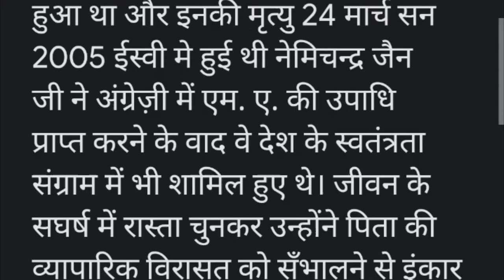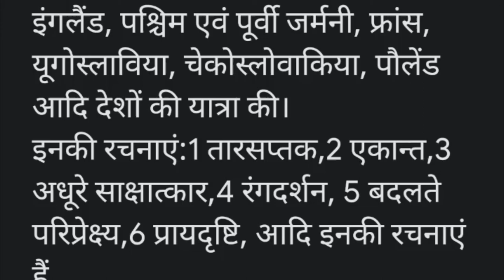नेमिचंद्र जैन का जीवन परिचय कैसे लिखें, nemichandr jain ka jeevan parichay,/ @hindi3285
Life introduction of Nemichandra Jain
nemichandr jain ka jeevan parichay
नेमिचंद्र जैन का जीवन परिचय एवं
नेमिचंद्र जैन का जीवन परिचय
नेमिचन्द्र जैन